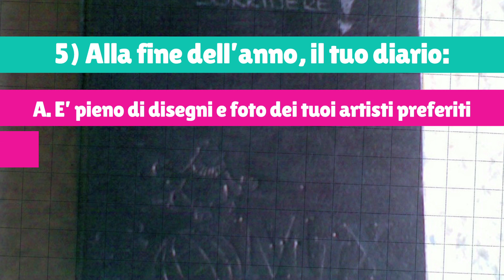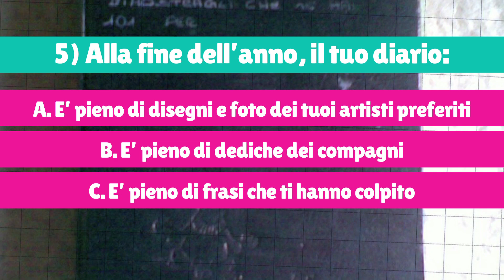Scuola, qual è il diario giusto per te? TEST!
Scegli il tuo diario scolastico 2014/2015 in base alla tua personalità: rispondi alle domande e scopri il tuo profilo!

Scopri il sito di 10eLOL!

e su Google+!